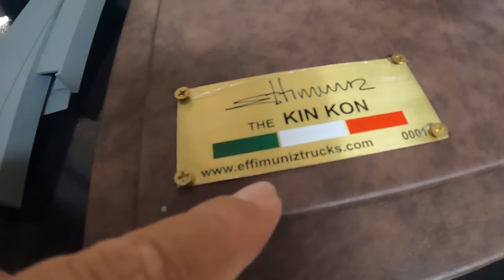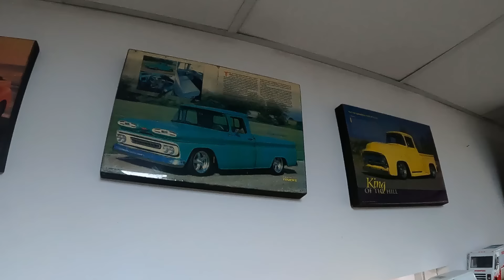Effi Muñiz el mejor fabricador de trocas modificadas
Effi Muñiz el mejor fabricador de trocas modificadas , con trokas pedidas en varias partes del mundo , mira sus trabajos y dime tu opinion